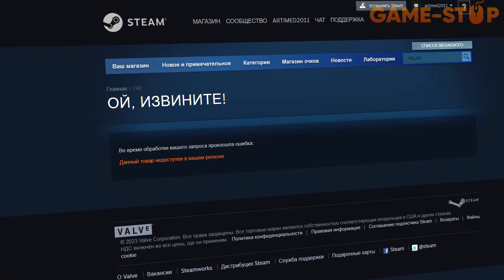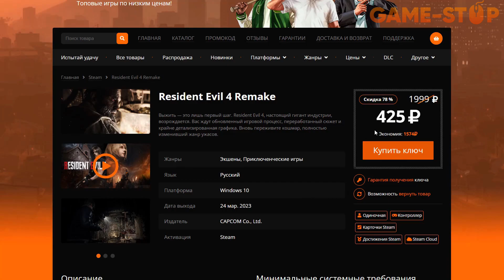Обзор Resident Evil 4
🟦 Купить Resident Evil 4 за 565 руб.

Обзор Resident Evil 4 (она же: RE 4 Remake, Резидент Эвил 4 Ремейк):
После биологической катастрофы в Раккун-Сити прошло шесть лет. Агента Леона С. Кеннеди, пережившего те события, отправили на задание по спасению похищенной дочери президента. В попытках отыскать ее он оказывается в укромной европейской деревеньке, где с местными жителями творится что-то не то. Сорвите занавес с этой увлекательной и жуткой истории о смелом герое и познайте жизнь и смерть, ужас и восхищение.

Resident Evil 4, настоящий гигант индустрии, возрождается. Вас ждут обновленный игровой процесс, переработанный сюжет и крайне детализированная графика.